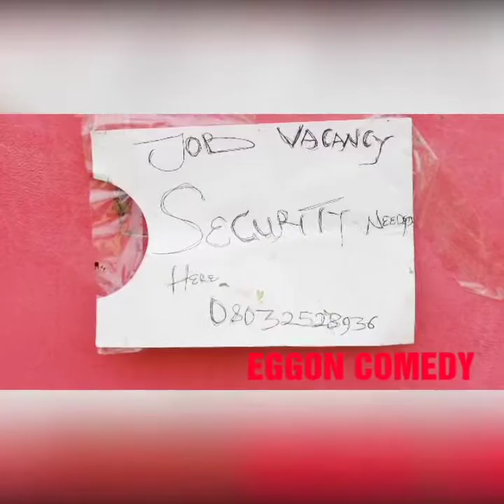Eggon comedy 03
The stubborn name that borned laptop